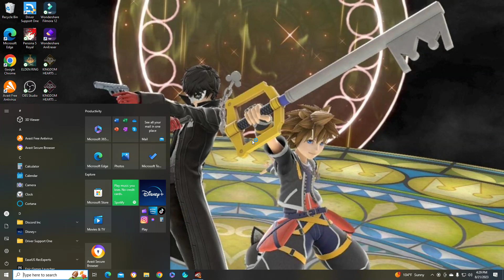Persona 5 Royal Full PC Gameplay Part 3 Finding Kamoshidas Treasure